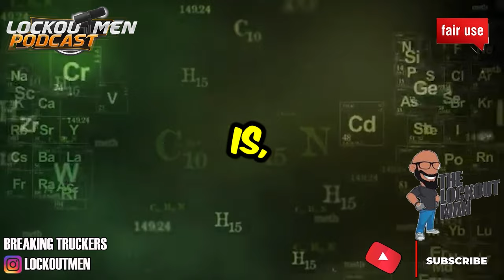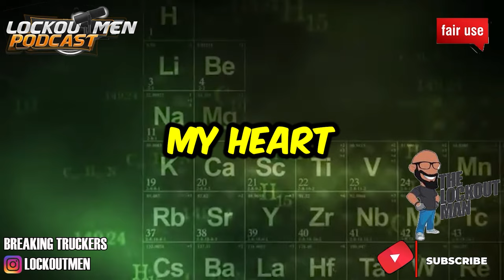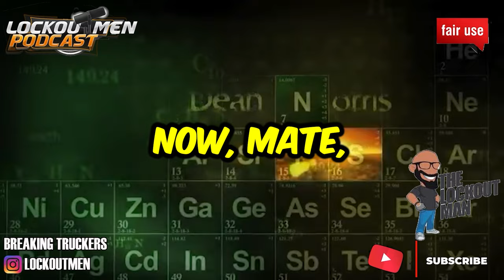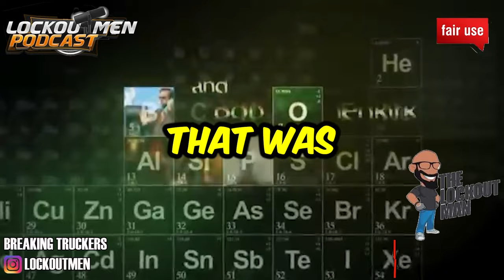FEMALE Driver RESCUED DANGLING From A BRIDGE | The Lockoutmen Podcast 🎙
In Today’s Episode: FEMALE Driver RESCUED DANGLING From A BRIDGE
🕐Time Stamps🕐